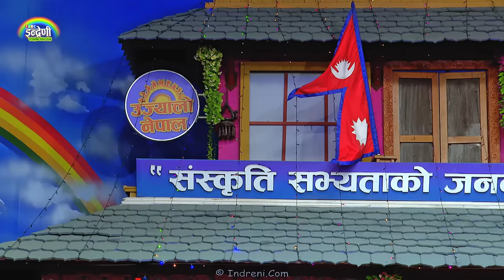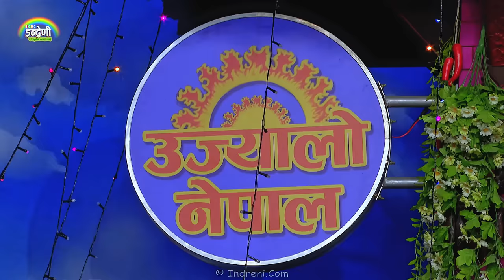दैलेखकी भाईरल गायिका अन्जु विश्वकर्मा इन्द्रेणीमा, स्वरमा भने जादु नै रहेछ । कमल बि.सी संग कडा टक्कर